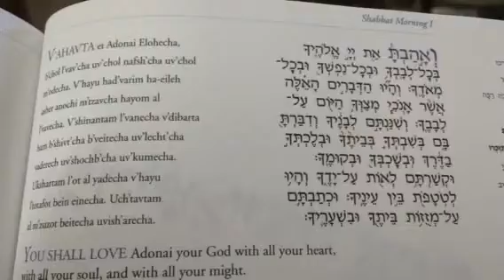ואהבת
Reading the first paragraph